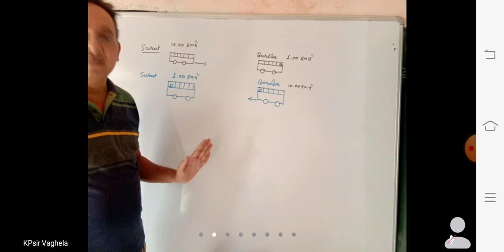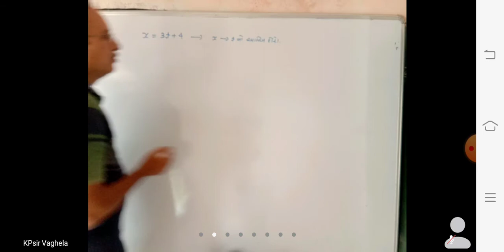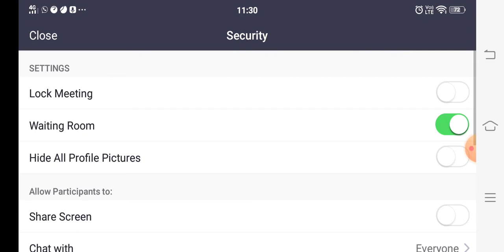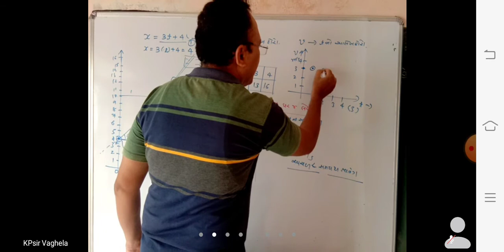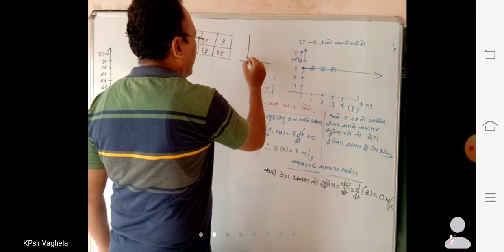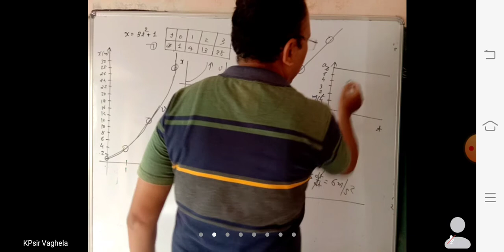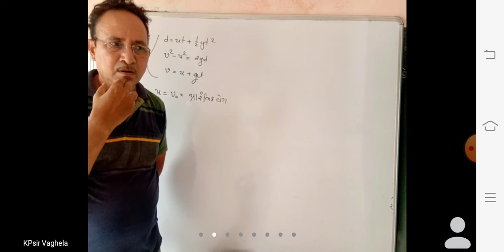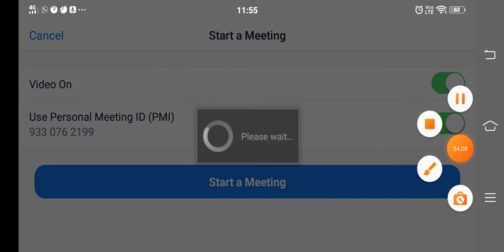Neel class 11th Phy JeeNeet (2)